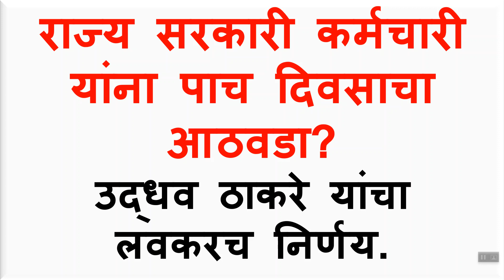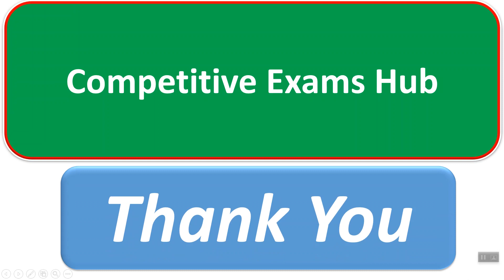राज्य सरकारी कर्मचारी यांना पाच दिवसाचा आठवडा? उद्धव ठाकरे यांचा लवकरच निर्णय.